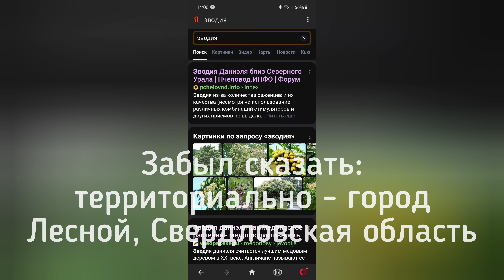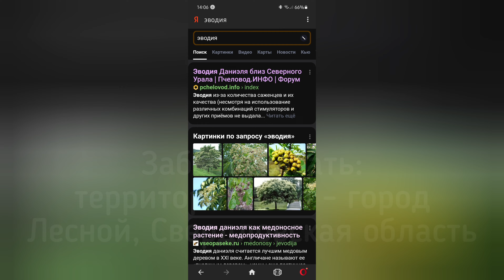Эводия: все этапы выращивания. Лучший медонос в мире.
Эводия Даниэля (рутоплодная, хубейская) – лучший в мире медонос с рекордной продуктивностью. В данном видео показаны следующие агротехнические приемы в её выращивании: стратификация, проращивание, пикировка, уход, высадка в открытый грунт, подготовка к зимовке.